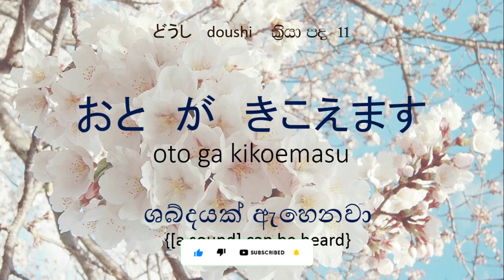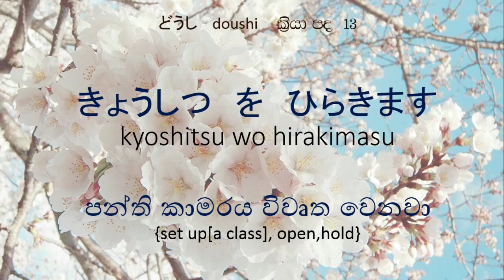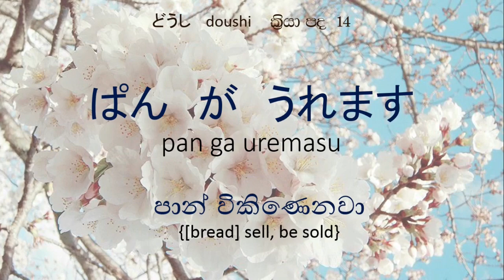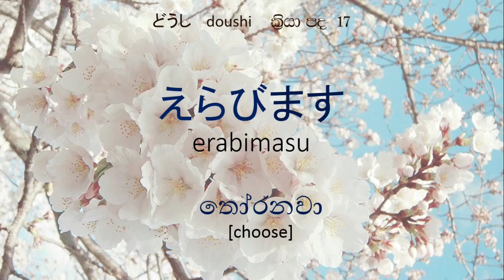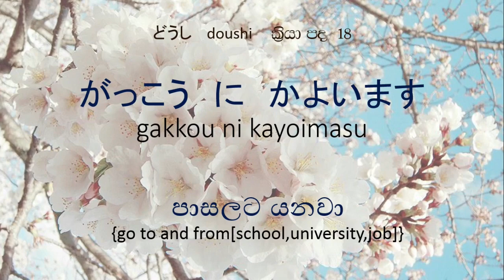02. Japanese N4 vocabulary | In Sinhala | ජපන් N4 වචන මාලාව සිංහලෙන් | අපේ ජපන් පන්තිය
මෙම වීඩියෝව Japanese N4 vocabulary | In Sinhala | ජපන් N4 වචන මාලාව සිංහලෙන් | අපේ ජපන් පන්තිය පිළිබඳවයි.

දියුණු භාෂාවක දැකිය හැකි මූලික අංග 03ක් ලෙස අකුරු, උච්චාරණ,වචන,  හඳුන්වා දිය හැක. මෙම වීඩියෝ මාලාවෙන් ජපන් භාෂාවේ N4 මට්ටමට අදාල සියලුම වචන ආවරණය කරනු ලබන අතර ජපන් වචන මතක තබා ගැනීම සඳහා පහසු සාර්ථක ක්‍රමවේදයකින් යුතු නිර්මාණය කර ඇත. එක් වීඩියෝවකින් වචන 10 බැගින් ඔබට මතක තබා ගැනීමට පහසු ආකාරයෙන් ගෙන ඒමට බලාපොරොත්තු වෙමි.